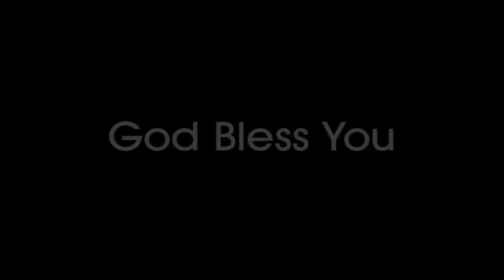Dr.Dyva Monoharam Message on ,4-4-2018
Word of God from Dr.Dyva Monoharam on 4-4-2018